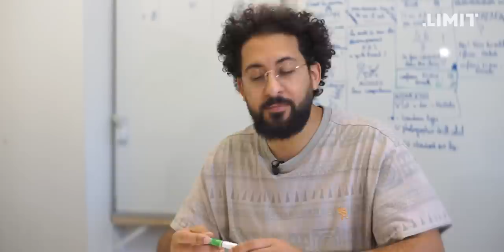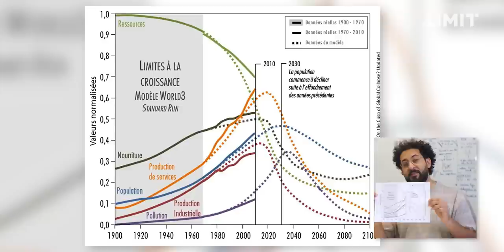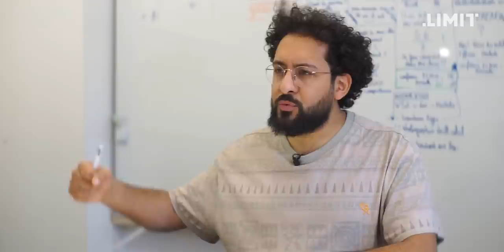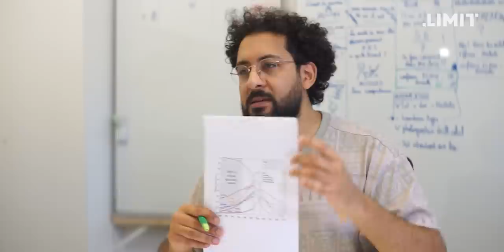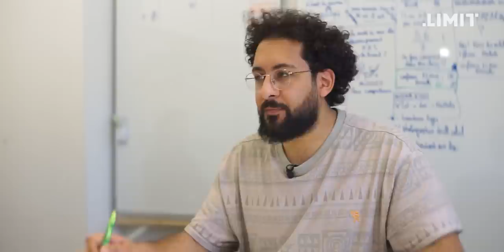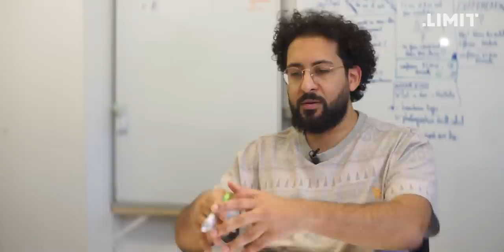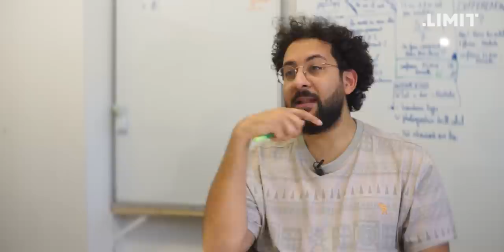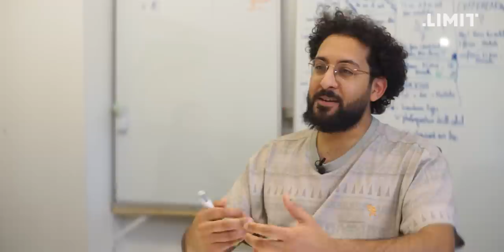GUIDE DE SURVIE POUR L'HUMANITÉ - Sandrine Dixson-Declève | LIMIT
Nouveau "TALK" sur LIMIT avec la présidente du Club de Rome "Sandrine Dixon-Declève" est une leader d'opinion internationale sur le changement climatique, l'écologie et les systèmes complexes.
Elle est aussi conseillère en transition économique et environnementale auprès de l’Union européenne, notamment. Il faut, à ses yeux, tourner le dos au « business as usual » du passé si on veut répondre aux défis de l’avenir. « La société du XXe siècle nous a rendus malades, il faut la réinventer »

Nous aborderons forcement le rapport pour le club de Rome devenu un livre "The limits to Growth" (1972).

Nous parlerons de choses forcement réalistes mais aussi nous allons nous laisser le droit d'imaginer des futurs radieux notamment en abordant le livre : EARTH 4 ALL

CHAPITRES :
0:00 - Intro
1:35 - Sandrine Dixon-Declève
6:10 - Le Club de Rome
8:28 - Donella Meadows 🕊
10:16 -  Rapport du M.I.T 📈
16:40 - Modèle World3 & Earth4 ? 📉
21:30 - Prédictions de 1972 pour 2023 correctes
23:30 - Les chocs : efficacité de production vs consommation
24:56 - Baisse de la population... wtf ?
26:40 - "Most Of The World"
32:00 - Le Rêve (CAUCHEMAR) Américain
33:39 - Croissance ? Les inégalités augmentent !
35:48 - L'apocalypse ?!
37:20 - Attendre une guerre ou... on crée un nouveau monde !
38:00 - Un appel important de l'Ukraine
44:30 - Pourquoi on ne change pas ?!
49:46 - Démondialisation ?
54:55 - BYE-BYE PIB ! cmt ça marche ?
1:03:00 - Deux mondes s'affrontent ?
1:08:00 - Covid = preuve qu'on peut tout changer !
1:15:00 - Une vision positive possible et accessible à tous !
1:20:00 - Tout me monde peut devenir réfugier

Présentation : Vinz Kanté
Réalisation : Lucas Candela
Montage : Thilda Dongo

✅  Soutenez LIMIT !